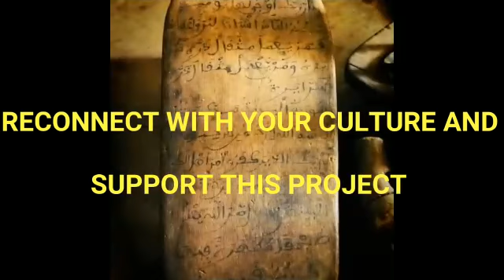UK Jarra Association Cultural Artefacts Project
Creating our own little cultural artefacts project.